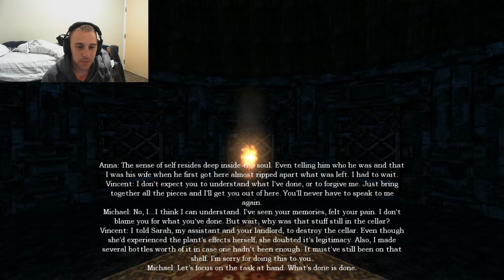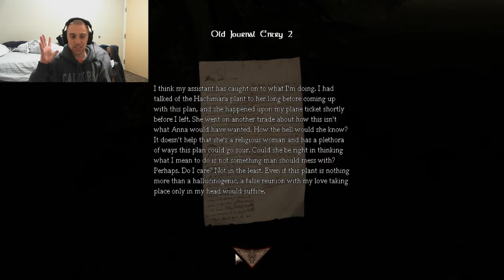Amnesia | A Late Night Drink #6 | Time To Grab The Last Pieces!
What is going on guys! SelvsLeaderCarson here and I'm back to play Amnesia: A Late Night Drink! I am your host, and let's these last damn pieces in the guys head before---HOLY BAJEBUS!! WHAT IS THAT THING!?